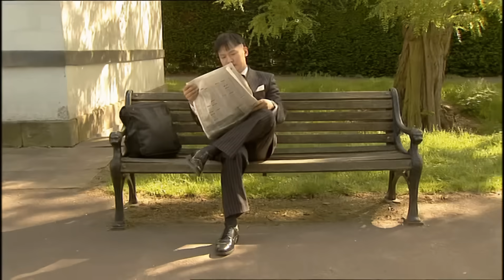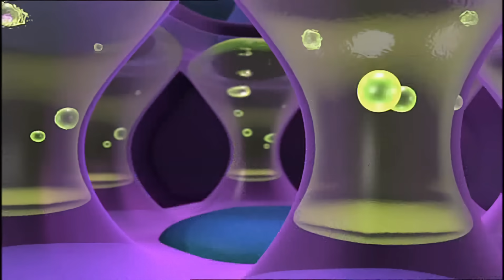NUMBERJACKS | Forward Thinking | S1E6 | Full Episode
Step into the world of Forward Thinking as the Problem Blob returns, causing things to move forwards and backwards. With Number 6 hitching a lift, it's a rollercoaster ride of forwards and backwards. Tune in to see how the Numberjacks navigate through this time-twisting adventure!